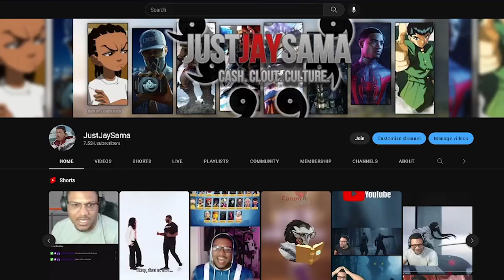In Case You Missed It - Bleach Thousand Year Blood War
I know I am extremely late on this video but I just haven't been all to well so I decided to do a recap and somewhat of a reaction to Bleach Thousand Year Blood War Episode 1! I'm so hyped how this video came out, I take you through just about all of the major points of the first episode and manage to dodge the Disney Copyright hammer somehow! If you enjoyed this episode of In Case You Missed It, let me know, I would really like the feedback for this one!